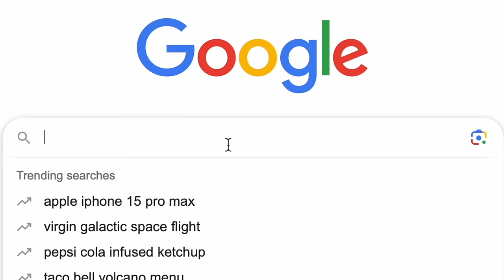I Google Myself...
Dr. Brenda Mondragon Google's Herself and is SHOCKED at what the Top Questions are!